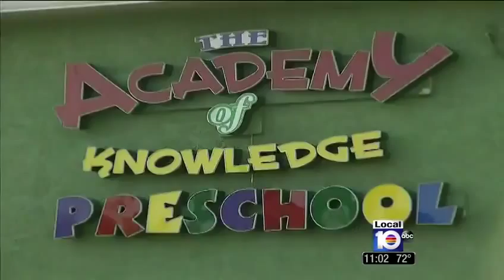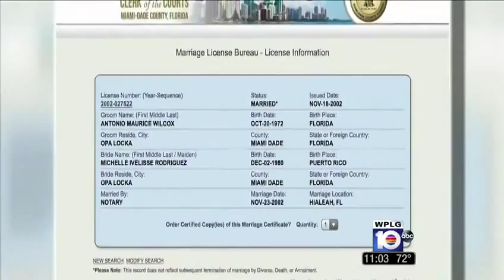Man Confesses To Shooting His Wife To Death(Signs Of Last Days?)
Man Confesses To Sooting His Wife To Death(Signs Of Last Days?)

Police say a man has been charged with second-degree murder after he confessed to shooting and killing his wife near a northwest Miami-Dade County preschool.

Local 10 learned earlier this week Michelle Wilcox, 33, was a well-liked teacher at a charter school in Miami.

Miami-Dade police said Michelle Wilcox was arguing with a man at a home near the preschool when he pulled out a gun, chased her down and shot her, leaving her body in a grassy swale.
An arrest warrant for Antonio Wilcox, Michelle Wilcox's husband, was obtained Friday in the second-degree murder of Michelle Wilcox, according to Miami-Dade police.

Miami-Dade police said the shooting was domestic-related. Michelle and Antonio Wilcox had been married for 12 years and have a child.

Antonio Wilcox was located Friday and brought to the Homicide Bureau Office for questioning. Pursuant to Miranda, police said Antonio Wilcox confessed to shooting and killing his wife.

Antonio Wilcox was charged with second-degree murder and taken to the Turner Guilford Knight Correctional Center.